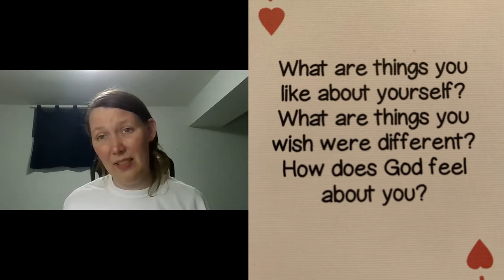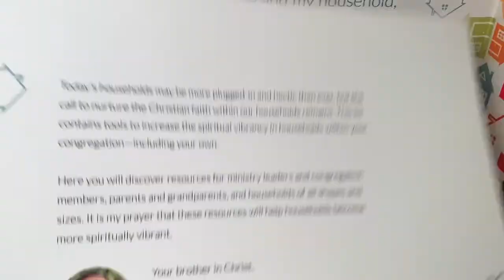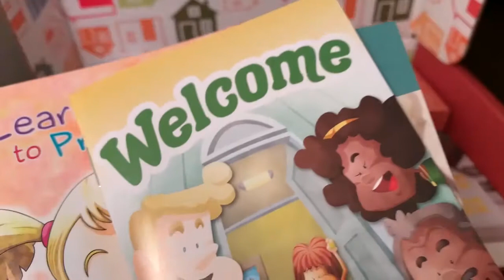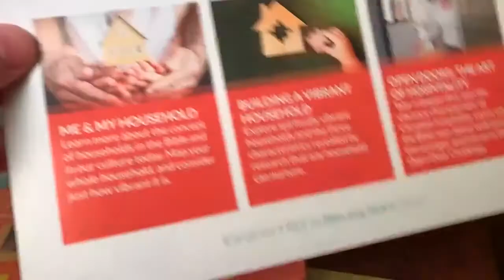HOF Kits Intro and Ideas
An introduction to the Household of Faith kits Timothy Lutheran Church purchased for families and some ideas shared by our Young Families Ministry Team